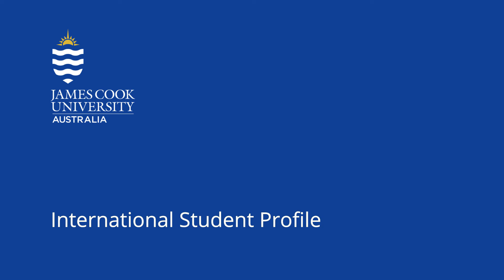International Student Profile - Tehila Rasin (Papua New Guinea)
Meet Tehila, an international student from PNG, studying Biomedical Science at James Cook University. Hear Tehila's story about getting hands-on experience with Tropical Medicine research early on in her degree, and how it is preparing her to make a difference back home!